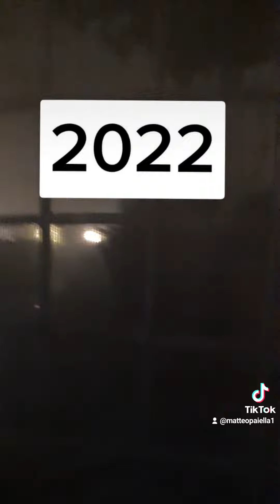1 Gennaio 2022